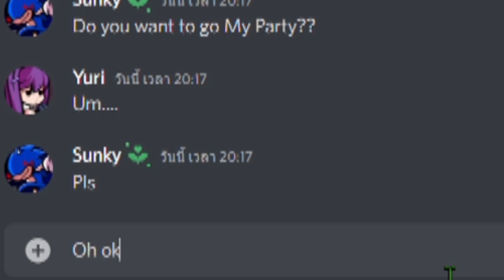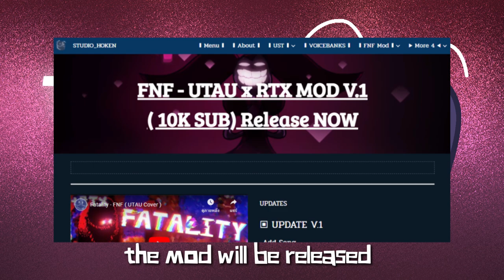Milk [ 2022 VERSION ] - FNF ( UTAU Cover )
★ Main Description ★
- UST Can Download ( My web and Discord )
- Showcade Mod , Voicebanks and Other

★ CREDIT ★

✿ Plugin UTAU ✿
拡張ピッチエディタ version 2.15 更新 2014/12/21

✿ VOICEBANKS ✿
Made By Hoken
VB : SH 3.0

✿ GAMEPLAY ✿
By Hoken

✿ Engine Use ✿
▶ Psych Engine

▶ Composer This Song
▶ Squeak

✿ OTHER LINK ✿
▶ Hoken Web ( Can download | Midi , VB , UST , Mod and Other... | )

End